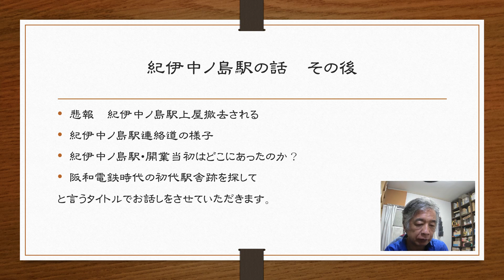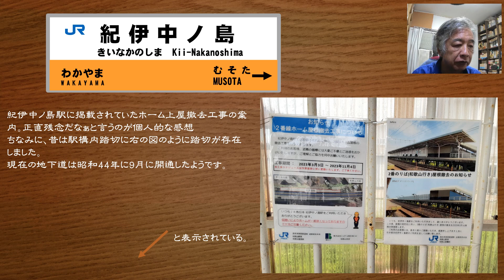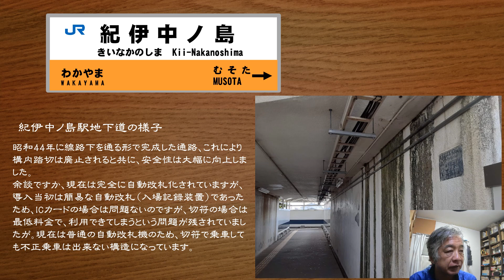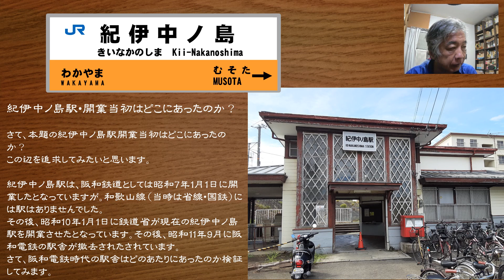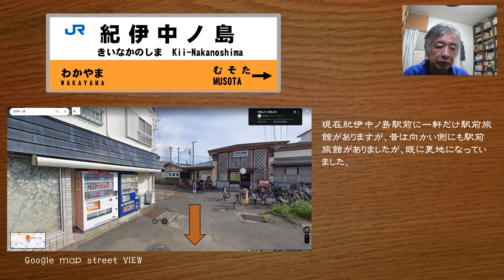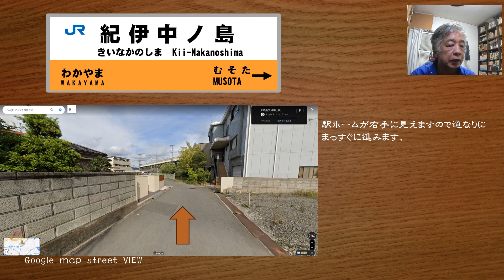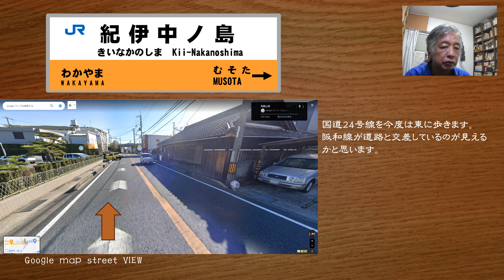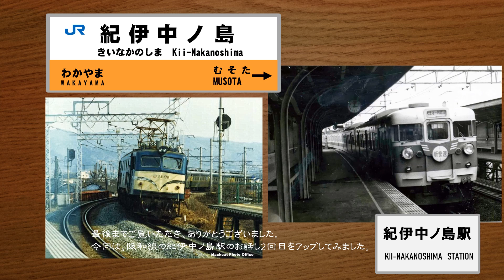紀伊中ノ島駅の話再び 阪和電鉄時代の駅舎はどの辺に有ったのか？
阪和線の紀伊中ノ島駅はかつては和歌山線と阪和線の乗換駅としての重要な役割をなしていましたが、現在では紀州路快速（実質的な普通列車）のみが停車する駅になってしまいました。
築88年の紀伊中ノ島駅舎は、駅開業当時そのままの外観を残していますが、阪和電鉄開業時の駅舎はどこに有るのか・・・・その辺を一緒に探ってみたいと思います。JR西日本